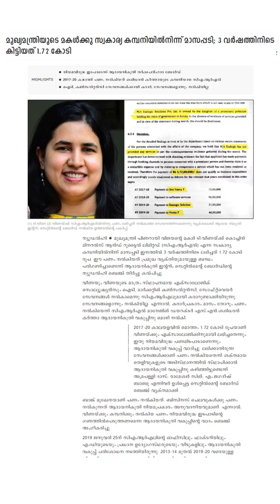കട്ടാല്‍ മാത്രംപോര നിക്കാനും പഠിക്കണം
ടി.വീണയുടെ കമ്പനിയായ എക്സാലോജിക് സൊല്യൂഷൻസ് കരാർ പ്രകാരം സേവനങ്ങൾ നൽകിയില്ലെന്നു കൊച്ചിൻ മിനറൽസ് ആൻഡ് റൂട്ടൈൽ ലിമിറ്റഡ് (സിഎംആർഎൽ) മാനേജിങ് ഡയറക്ടർ എസ്.എൻ.ശശിധരൻ കർത്തായും ഉന്നത ഉദ്യോഗസ്ഥരും ആദായ നികുതി വകുപ്പിനു മൊഴി നൽകിയെങ്കിലും അതിൽനിന്നു പിൻമാറാൻ പിന്നീട് സത്യവാങ്മൂലം നൽകി. എന്നാൽ, സേവനങ്ങൾ നൽകിയതിനു തെളിവുകൾ ഹാജരാക്കാൻ മൊഴി നൽകിയവർക്കു സാധിച്ചില്ലെന്ന ആദായ നികുതി വകുപ്പിന്റെ വാദം അംഗീകരിച്ചാണ് ഇന്ററിം സെറ്റിൽമെന്റ് ബോർഡ് അപേക്ഷ തീർപ്പാക്കിയത്. സിഎംആർഎൽ ഓഫിസിലും ഫാക്ടറിയിലും ദൈനംദിന ആവശ്യത്തിനുള്ള കംപ്യൂട്ടർ സോഫ്റ്റ്‌വെയറുകൾ വികസിപ്പിക്കുന്നതിനും അവയുടെ മാനേജ്മെന്റിനും മറ്റുമായാണ് എക്സാലോജിക് സൊല്യൂഷൻസുമായി സിഎംആർഎൽ കരാറുണ്ടാക്കിയത്. വീണ ഐടി, മാർക്കറ്റിങ് കൺസൽറ്റൻസി സേവനങ്ങൾ നൽകുന്നതിനായിരുന്നു മറ്റൊരു കരാർ.